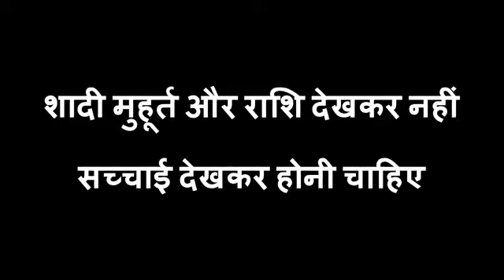Pre wedding enquiry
Video from ayushitomar050